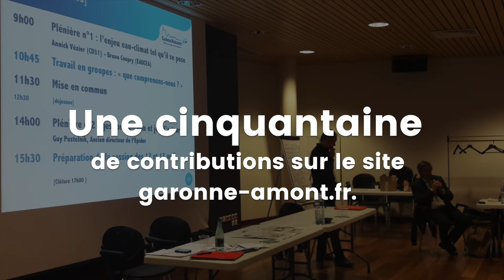Gestion de l'eau : l'heure du bilan pour Garonne Amont !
Le projet de territoire Garonne Amont a été lancé à l’initiative du Conseil départemental de la Haute-Garonne afin d’assurer une gestion concertée et durable de l’eau en Garonne Amont et de permettre ainsi la poursuite du développement des territoires dans le respect des équilibres environnementaux. La concertation s'est déroulée jusqu'à mi-septembre. Le 2 octobre a eu lieu la réunion publique de restitution de cette grande concertation.